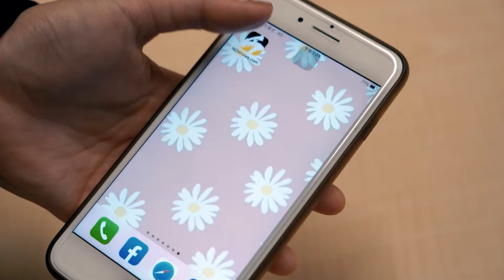基隆潮境公園山崩最新現場曝！2傷急送醫 民眾邊跑邊拍山崩｜NOWnews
基隆潮境公園大橋入口處驚傳土石崩落！今（3日）下午2時28分許，北寧路潮境公園路口發生邊坡土石崩塌，目前現場有多輛車受困，基隆、新北消防隊先派出多人趕赴救援，目前已知有2人受傷，稍早山崩畫面曝光，場面十分驚悚。